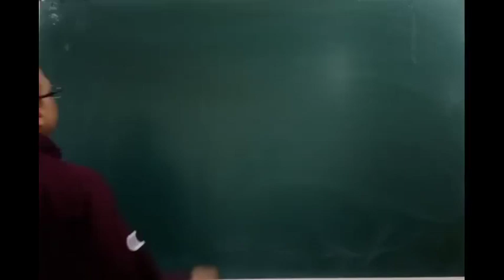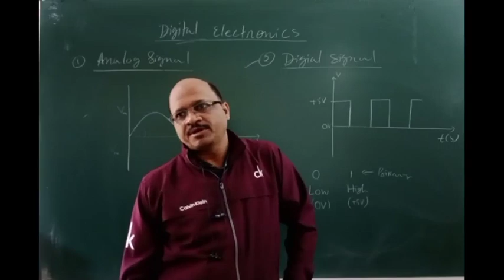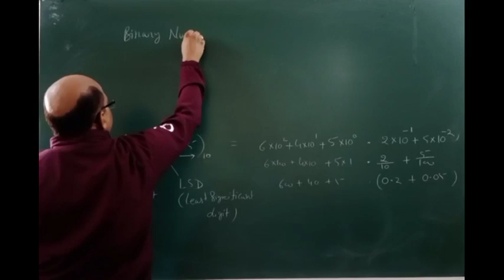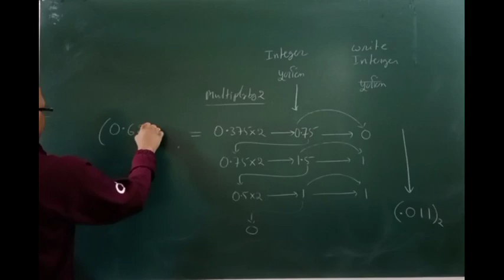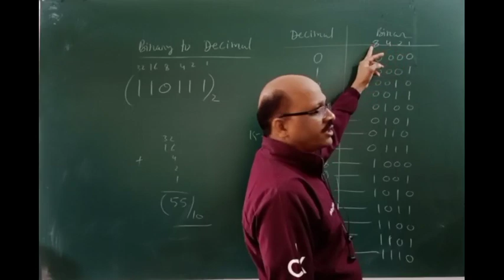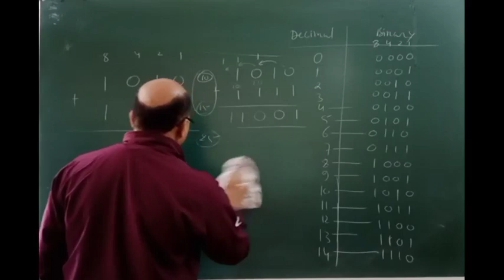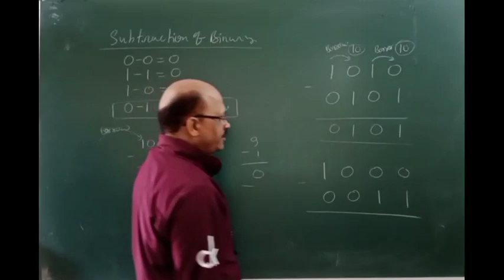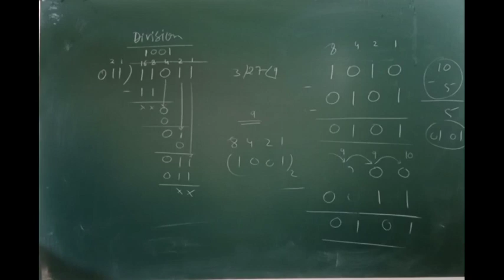01 Digital Electronics